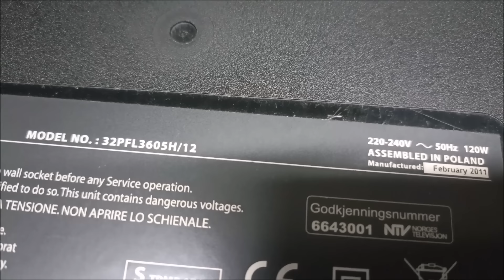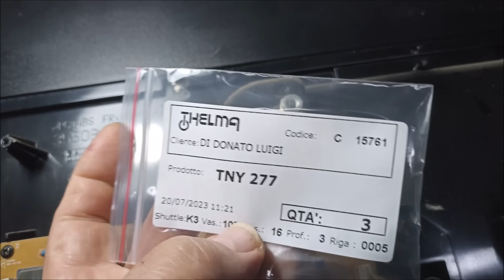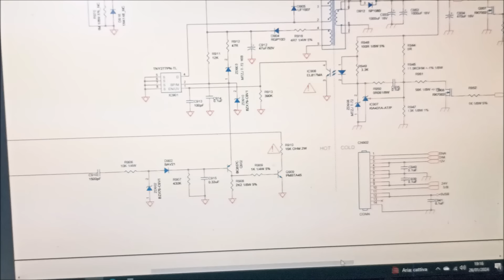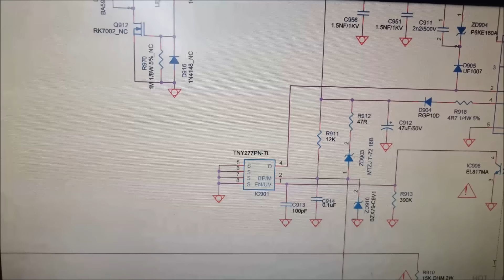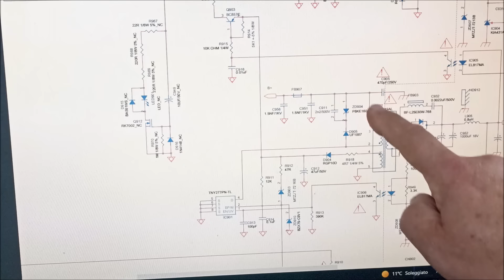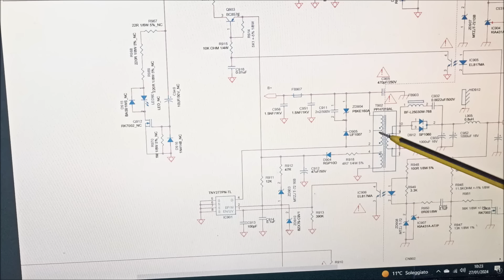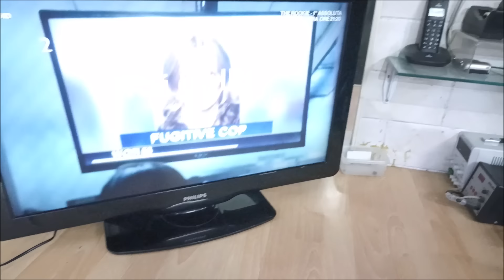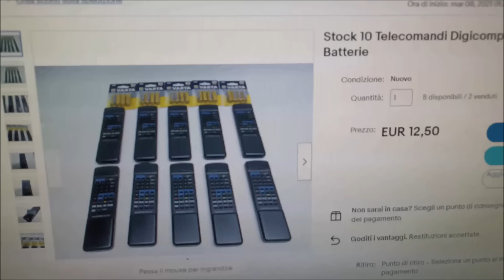Riparazione TV Philips 32PFL3605H/12 " SPENTO "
Guasto Rognoso Risolto su TV Philips. Luigi Di Donato.
Negozio Ebay